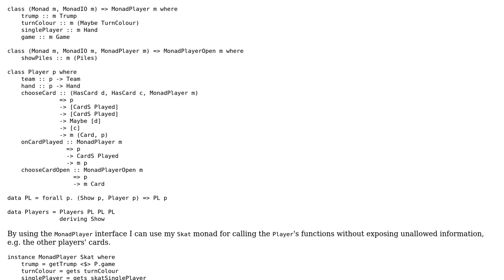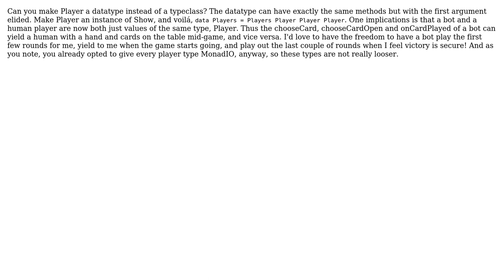Code Review: Existential quantification versus explicit types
With thanks & praise to God, and with thanks to the many people who have made this project possible! | Content (except music & images) licensed under CC BY-SA | Music | Images & others | With thanks to user Erich user Bjartur Thorlacius and the Stack Exchange Network Trademarks are property of their respective owners. You are responsible for your own actions.